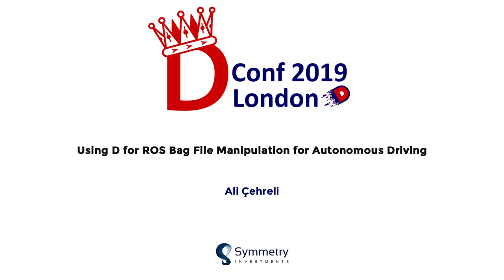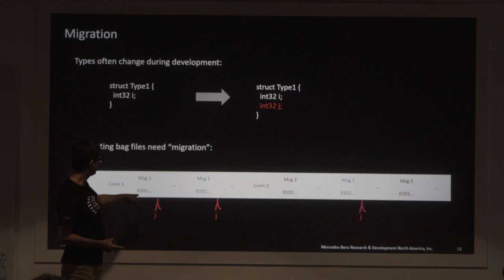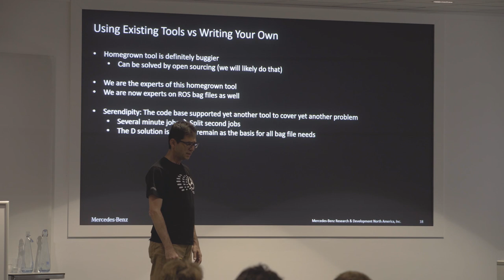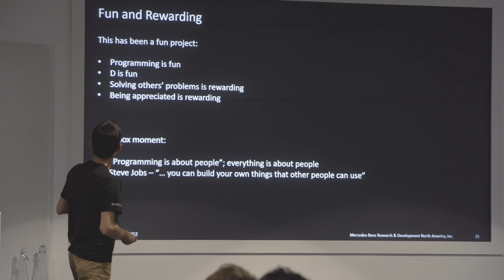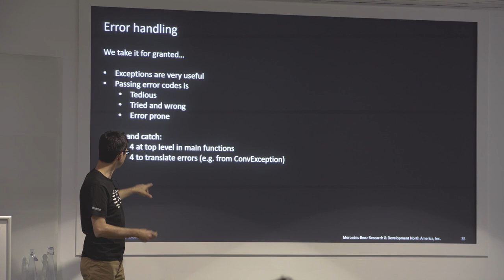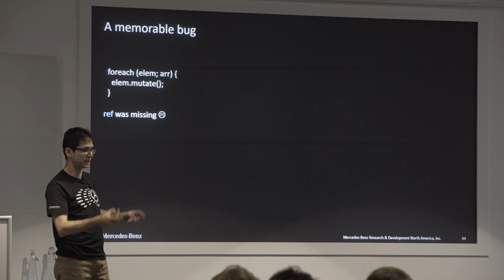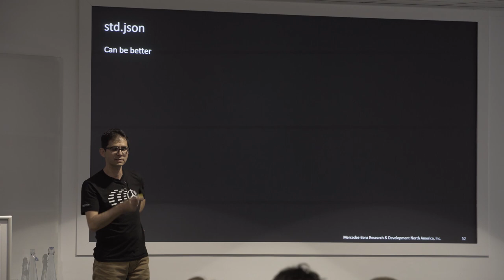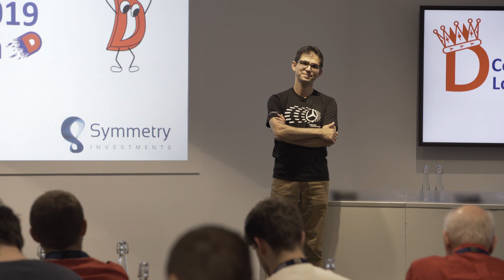DConf 2019: Using D for ROS Bag File Manipulation for Autonomous Driving -- Ali Çehreli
The D programming language is used in writing development tools at Mercedes-Benz Research and Development, North America. This talk will present how the many low- and high-level features of D and its standard library have been used effectively in migrating and merging ROS bag files: bit manipulations, templates, UDAs, UFCS, design by introspection, mixins, code generation, and more.